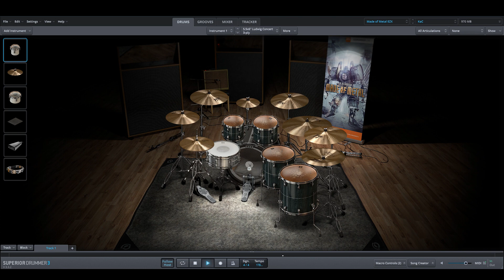Король и Шут - Хардкор по русски only drums midi backing track